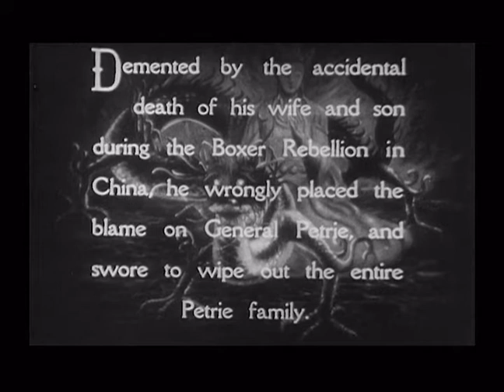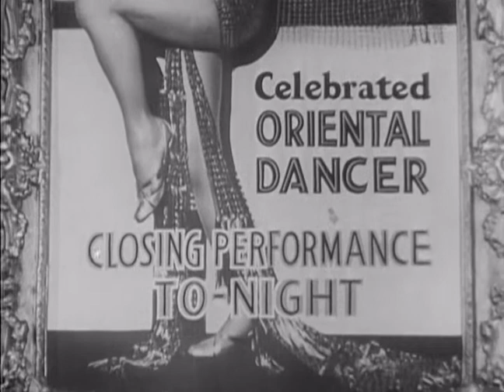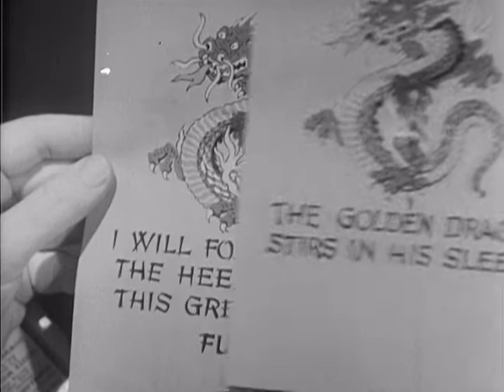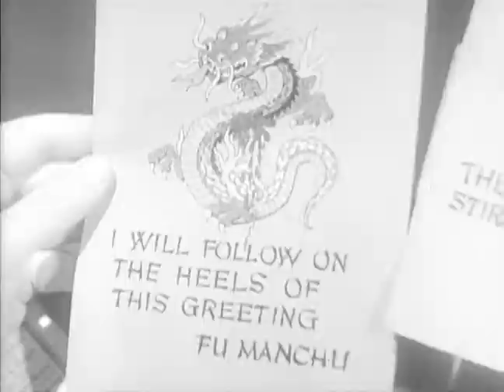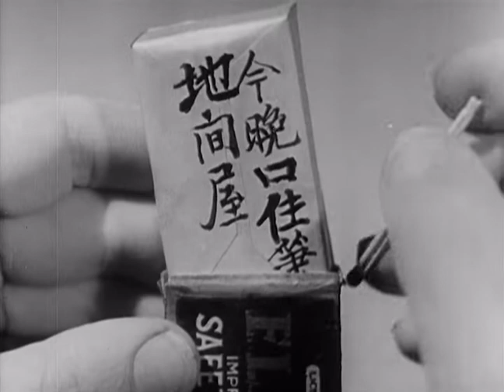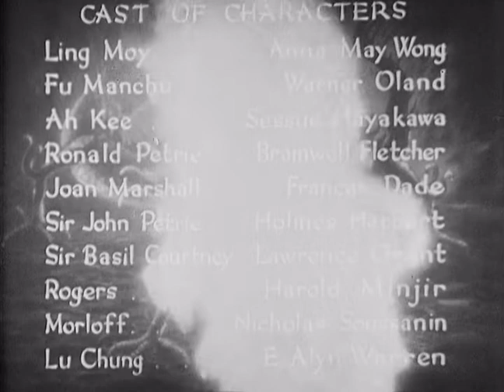Daughter of the Dragon (1931)